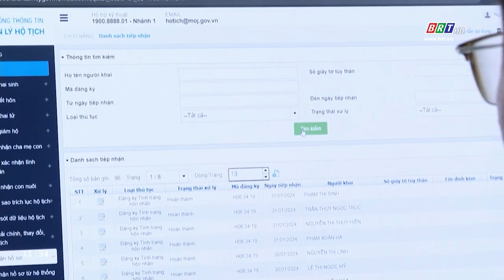UBND tỉnh BR-VT ban hành Kế hoạch công tác Tư pháp năm 2024 | BRTgo